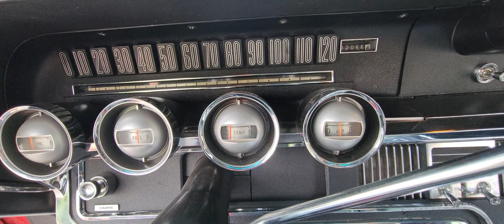1966 Ford Thunderbird Convertible 390cu Freshly Restored For Sale Mad Muscle Garage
New arrival. Full details to come